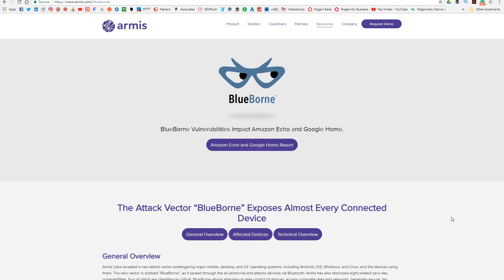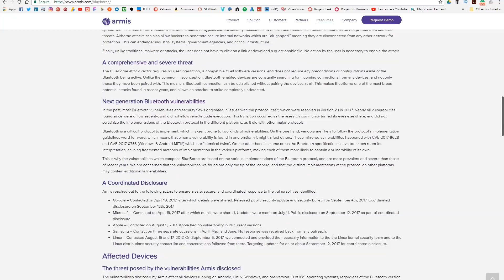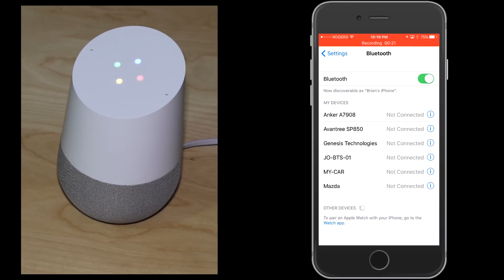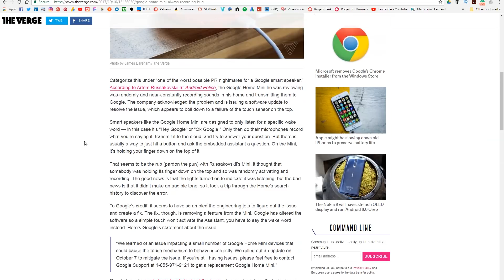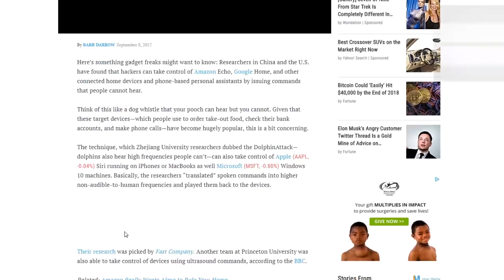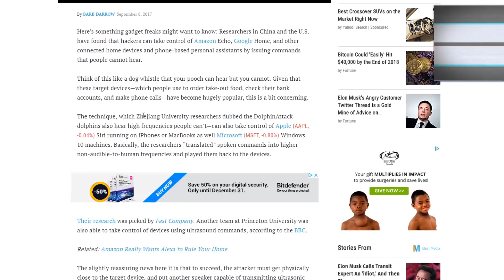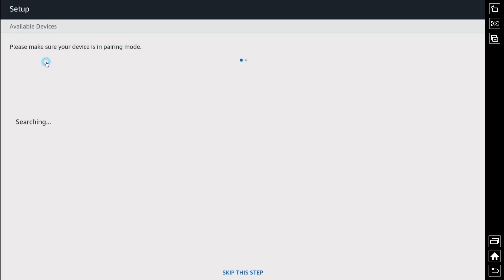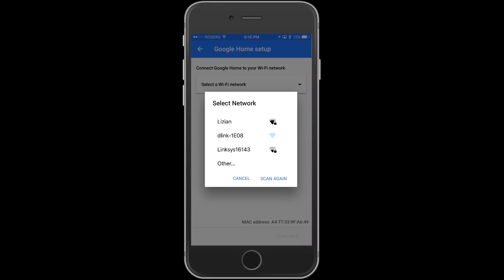Are Smart Home Devices Secure? Smart Home Hubs - Google Home and Amazon Echo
Are Smart Home Devices Secure? Part 1 - Smart Home Hubs - Google Home and Amazon Echo

One of the biggest questions on the mind of the average person is whether or not it's safe for them to integrate smart home or home automation products into their home.  Are Smart Home devices secure, or do they have security holes that allow someone to take control of?

In this series of videos, I'll explore whether or not Smart Homes are safe, secure, and if we as home owners or renters should go ahead and start automating your lives.

The first video in our series is in regards to what I call the center of your Smart Home.  The Smart Home Hubs from Google or Amazon (Google Home, Google Home Mini, Amazon Echo, Echo Plus, Echo Dot, Echo Show) are the focus of this smart home security concerns video.

I walk through some of the recent issues that we've seen with security, and then I walk through a few tips and tricks that will help you secure these devices from attacks.  This isn't a how-to video, but it is intended to give you some basic tools and tips to avoid being targeted by attacks on your Smart Home Hub.

I hope you enjoy this video and the overall series of videos about Smart Home security.  I'll continue to produce these and I hope that they'll help you!

Brian